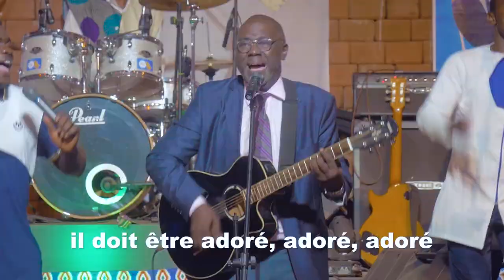Célébrez [ZMA 2021-ZTF Music Academy]